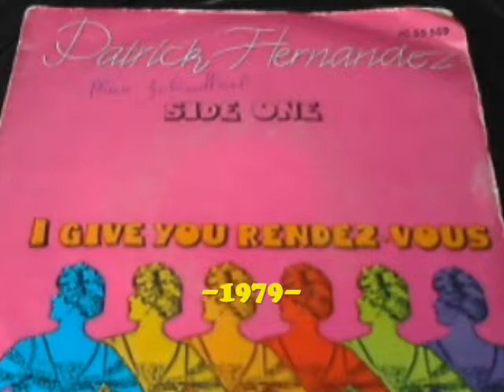KitschMusic - Patrick Hernandez - I give you a rendez vous - 1978